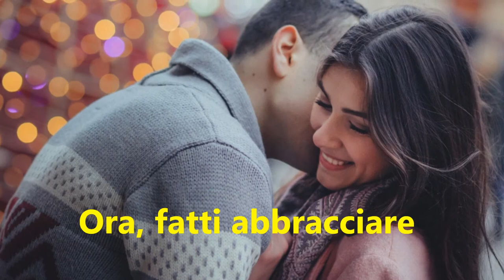Buon onomastico Silvano - significato, immagini e musica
Ciao Silvano!
dal latino "silvanus"
che a sua volta
proviene da "silva" (bosco)
e significa "abitante dei boschi".
Famoso è il ciclista
Silvano Contini.
Buon onomastico!

Il brano in sottofondo è la mia composizione:

"Buon onomastico"

MMVJ